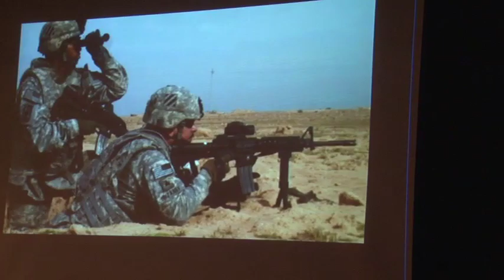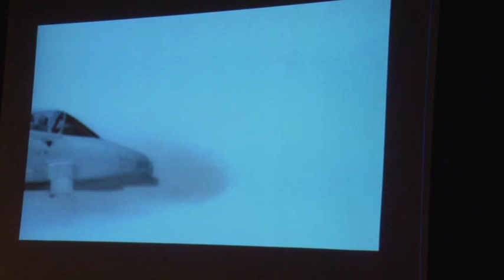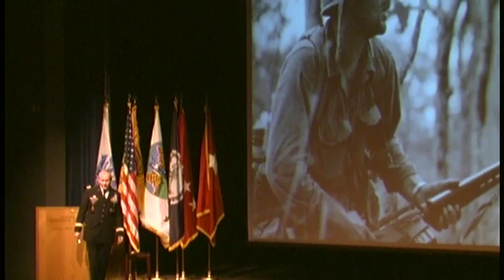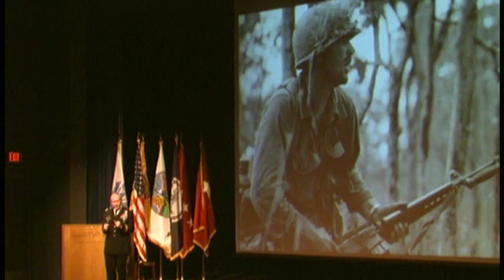General Martin E. Dempsey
General Martin E. Dempsey, Chief of Staff, U.S. Army speaking at the 2011 Army Cadet Command George C. Marshall Awards & Leadership Seminar